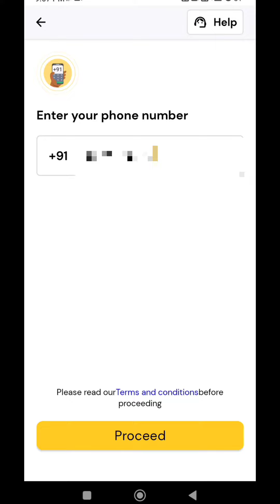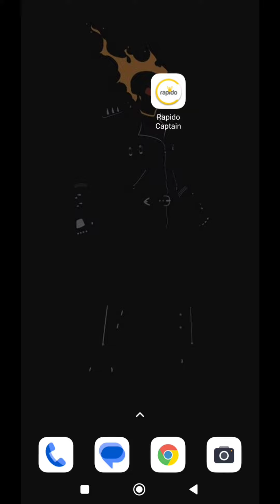Rapido Captain App Not Working | Could not go online | Rapido App Internet Connection Problem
Hello rapido users.
if you face the problems while using the app watch this video to know how to resolve it!

Drivers riding tools,
Best power bank for any mobiles
Bike and activa mount holder, mobile stand
Mobile phone stand for car
Helmet camera for bike youtube vlogging
Best and cheap price mobile phone

Video creator accesories:-
Best mobile phone for all activities
Best and affordable price mic for recording
Best lights for video shooting
Best and cheap price tripods
Best and cheap price cameras